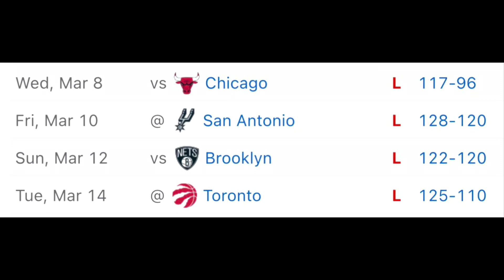WHO IS GOING TO WIN THE MVP?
In this video we talk about how close the MVP race is and how amazing it is to see these big men battle it out.
Hey everyone, our names are Abram and Ale! We’re two super fans of movies, comic book characters, basketball, and most importantly making videos. We’re two best friends who just want to make everyone around them happy. I hope you guys can follow in our journey of making videos. This is our biggest passion, talking about the things we love, with each other and with you guys!

In this channel, we talk about NBA news, teams, tier lists etc!

In this channel we talk about movies, comic book characters etc!

Here we post clips of our YouTube videos!

Abram and Ale- @abramandale
Here we post reels of our YouTube videos!

Through our Eyes A&A- @throughoureyesaa

We also have a podcast where we talk about the Marvel Cinematic Universe called MCU Through Our Eyes, check it out on Spotify and YouTube!